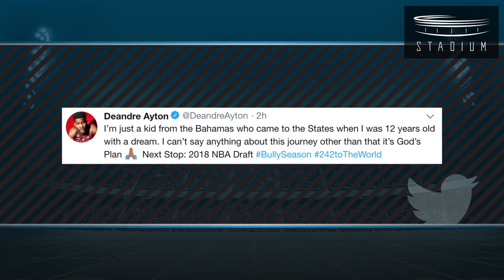Deandre Ayton Officially Declares for Draft | Stadium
Arizona big man Deandre Ayton officially declared for the NBA draft Wednesday on Twitter. Does the freshman have what it takes to go #1 overall?